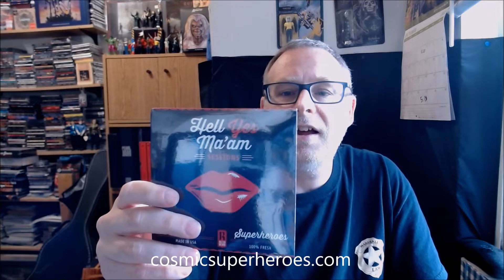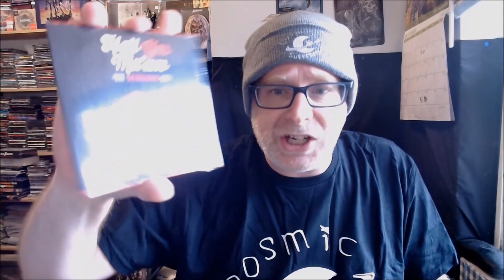Unboxing the COSMIC SUPERHEROES "Hell Yes Ma'am Sessions" CD and other swag!